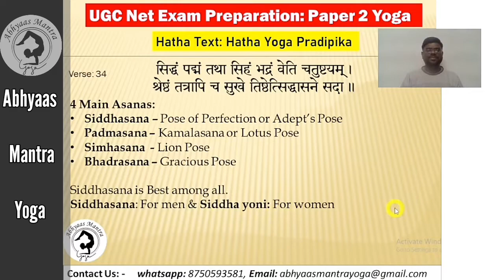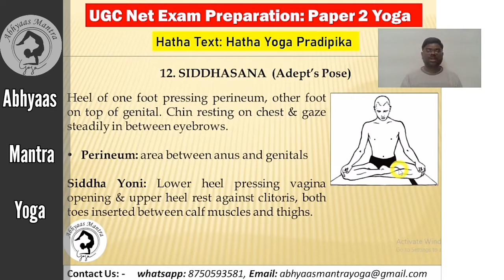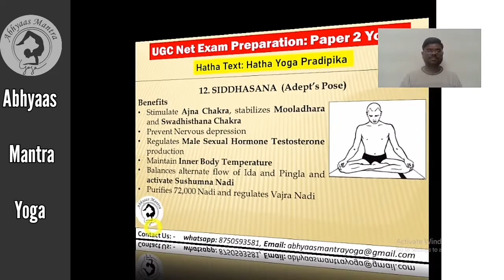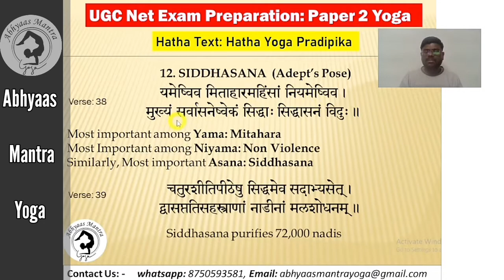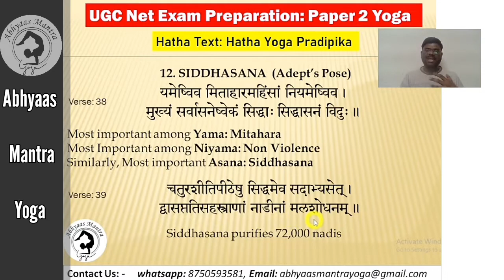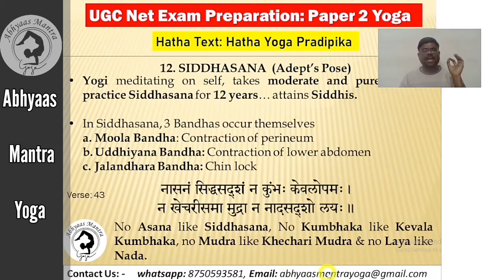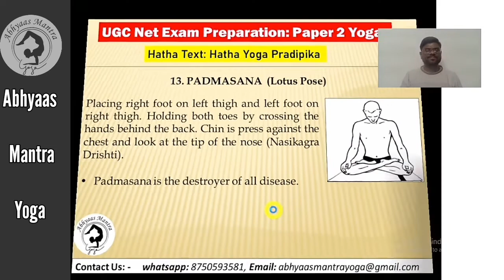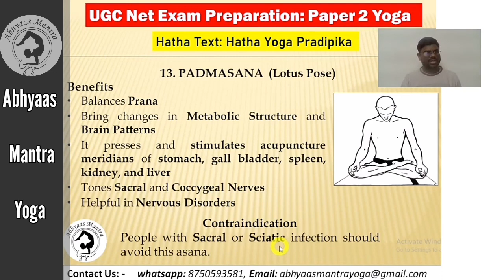Part -11 | Ch -1 Asana | 4 Meditative Asana | Siddhaasana | Padmasana | Hatha Yoga Pradipika | UGC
This is the 11th video on Hatha Yoga Topic: Hatha Yoga Pradipika
In todays video we completed the following topics: -
Concept of : -
1. Chapter 1: Asana... 15 Asanas according to Hatha Yoga Pradipika.
2. 4 Meditative Asanas according to Hatha Yoga Pradipika: Siddhaasana, Padmasana, Simhasana & Bhadrasana
3. Explained Siddhaasana and Padmasana.

Note:
This Particular Playlist is for the preparation of UGC Net Exam for those who opted for Paper 2: Yoga.
We are strictly focusing on completing UGC Net Exam Syllabus only.

For any Information or Consultation related to Yoga.